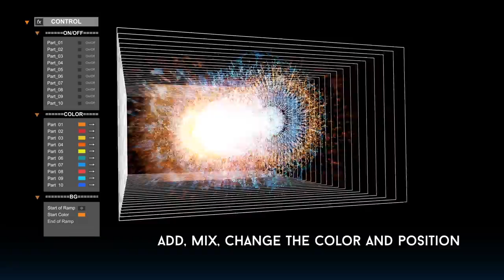Boom Particles Logo Constructor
100% After Effects project
Fully customizable
More than 200 variants
12 finished styles
27 elements
For comfortable work it is desirable to use After Effects CC 2014
One Free plugin Color Vibrance
help PDF include